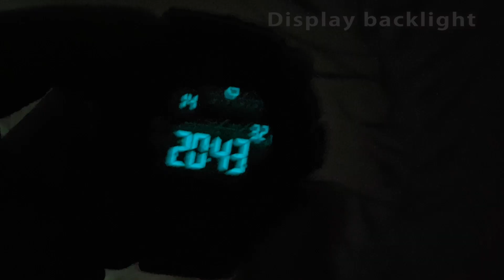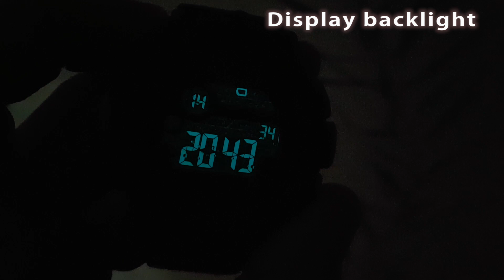Skmei 1243 digital watch review #158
#158. Skmei 1243 watch review: specifications, functions, operation manual, water resistance, scratch resistance, pros and cons.